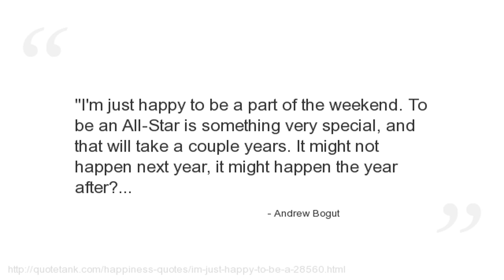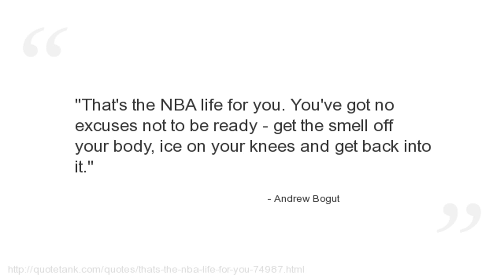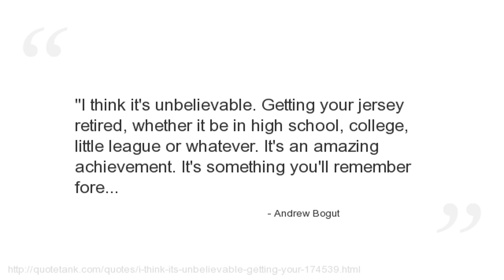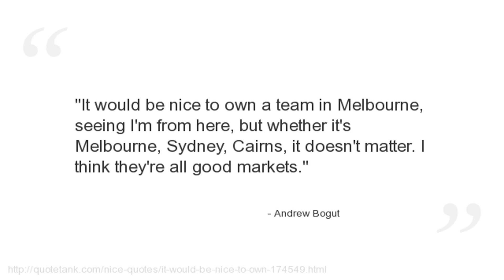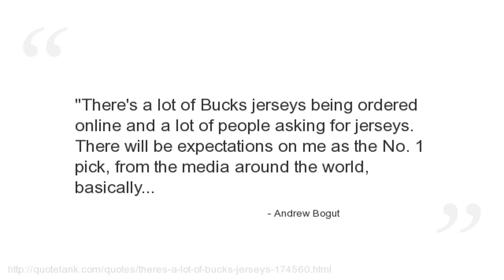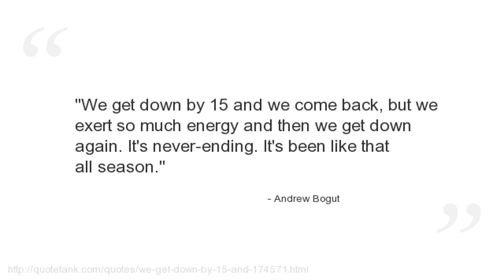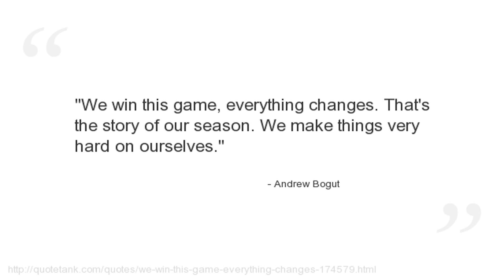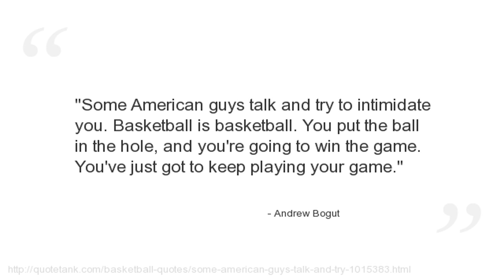Andrew Bogut Quotes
Who is Andrew Bogut?
An Australian professional basketball player.